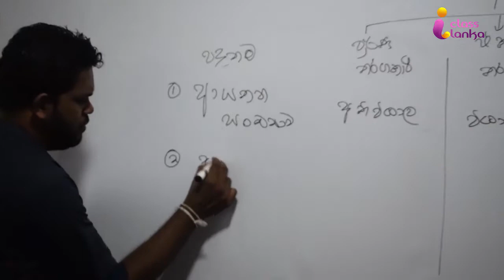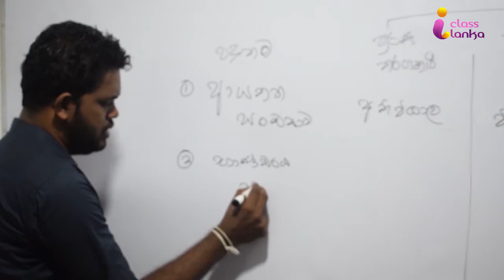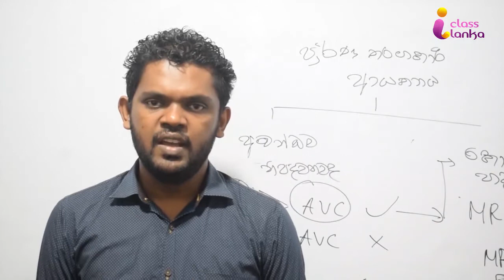2 November 2020